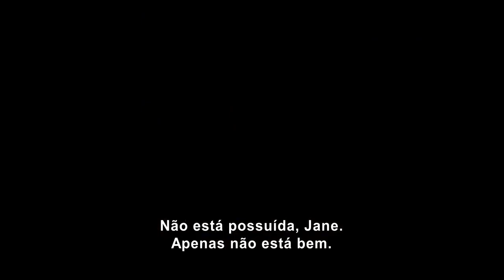A Marca do Medo - Trailer exclusivo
Quando um professor da universidade de Londres e sua equipe de estudantes realizam experiências com uma jovem deparam-se com forças sobrenaturais. O medo passa a dominar todos a medida que eles procuram uma explicação para os eventos. Baseado em fatos e experimentos reais ocorridos em 1974.